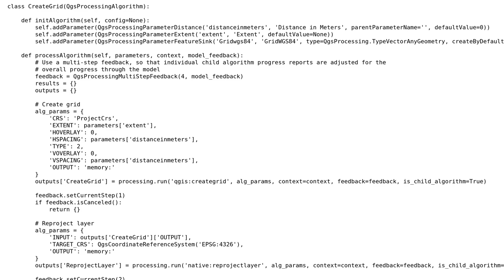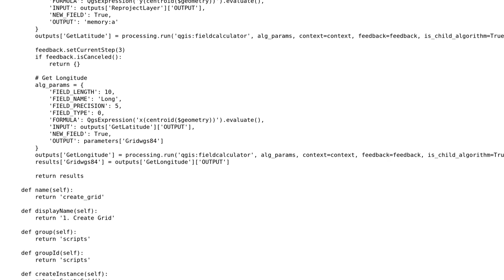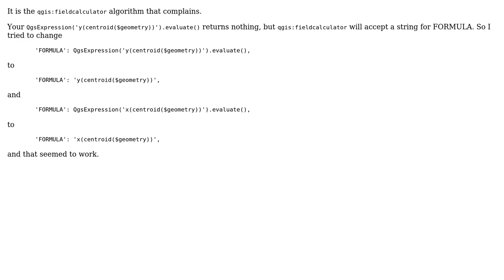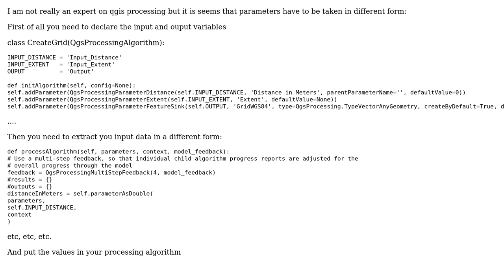GIS: Getting QGIS processing script field calculator error? (2 Solutions!!)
GIS: Getting QGIS processing script field calculator error?

With thanks & praise to God, and with thanks to the many people who have made this project possible! | Content (except music & images) licensed under CC BY-SA | Music | Images & others | With thanks to user sjp_1989 user PolyGeo user Kadir Sahbaz user Havard Tveite user Gabriel Asato and the Stack Exchange Network Trademarks are property of their respective owners. You are responsible for your own actions.